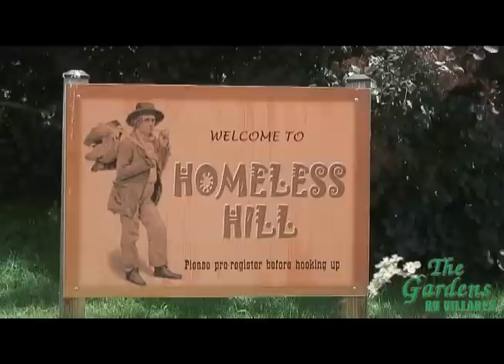An introduction to The Gardens RV Community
The Gardens is one of America's Premier RV Communities.

We are the few places in America that was specifically design for the RVer.

My father, Jim Wilson, was an RVer and started The Gardens in 1987.

He started it up and after 5 years sold the first house. That was the start of our wonderful community.

The RV community is a special place, it is a community where you are welcome.

I, Tim Wilson, invite you to come and visit The Gardens. Stay for a couple of days and let this RV community show you the benefits of a RV Community.